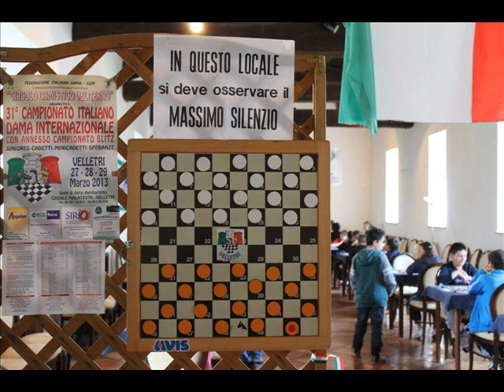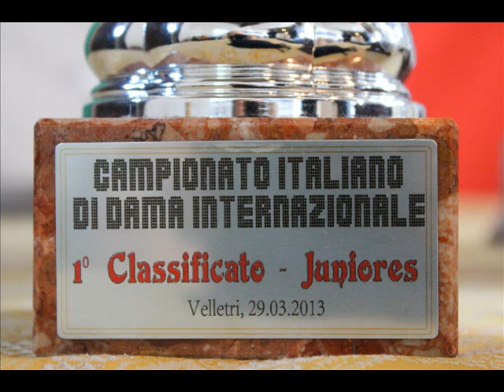31° Campionato giovanile italiano "DAMA INTERNAZIONALE" con annesso campionato bliz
27-28-29 marzo 2013.
Nella categoria under 10, detta"Speranze", si presentano al Campionato Italiano alcune giovani promesse alla loro prima esperienza, così dopo i tre giorni di gare è prevalsa la maggiore conoscenza tecnica del veliterno Leonardo De Paulis, che centra il suo primo titolo tricolore davanti al pur bravo veneziano Andrea Benetti; sul podio anche un altro giovanissimo del vivaio locale Samuele Spalvieri, che ha fatto intravedere le proprie promettenti capacità in alcune partite. In quarta posizione la piccolissima Aurora Brugnerotto (7 anni) del CD Mestre  "Campanati". Leonardo De Paulis ha conquistato il titolo italiano anche nella specialità "Blitz" precedendo i veneti Andrea Benetti e Aurora Brugnerotto.

Nella categoria "Minicadetti" notevole la partecipazione dei veliterni, ben otto, cui si aggiungono giocatori provenienti da Reggio Calabria, Venezia e Aosta. Senza dubbio  il gruppo più equilibrato e con il pronostico incerto. Al nastro di partenza agonisti Under 13 con già una notevole esperienza tecnica e tattica. Fin dalle prime partite si capisce che il campione veliterno Enes Habilaj non ha intenzione di concedere chance agli avversari e così il piccolo damista infila un successo dietro l'altro, concedendo un solo pareggio al concittadino Gabriele D'Amora (detentore del titolo 2011 e 2012) aggiudicandosi in tal modo un meritatissimo primo posto con distacco. La lotta invece è stata molto aperta e combattuta per il secondo e terzo posto, difatti solamente al termine dell'ultimo turno di gara Gabriele D'Amora è riuscito ha conquista la seconda posizione; ed è ancora un veliterno Alberto Guimp ha strappare la terza posizione al più quotato Vincenzo Sgrò di Reggio Calabria, che si piazza in quarta posizione. Ottime sono state inoltre le prestazioni degli altri partecipanti:, quinto Maurizio Falchi, sesto il veneto Lorenzo Benetti, ad un punto di distacco  seguono Marcello Pacchiano, Sara Habilaj (prima nel settore femminile) e Giacomo Giorlando, decimo Manuel Vetri e terminano in fondo alla classifica i fratelli Casadei di Aosta, Claudia e Alessandro, ai quali va il merito di non aver mai mollato al cospetto degli agguerritissimi avversari. Nella specialità "Blitz" si ribaltano le posizioni: vince meritatamente Maurizio Falchi del CD Veliterno, seguito da Gabriele D'Amora e Enes Habilaj, ancora una volta quarto Vincenzo Sgrò, quinto Marcello Pacchiano seguito da Giacomo Giorlando e Alberto Guimp.

Tra gli otto Cadetti, c'è stata contesa solamente per salire sui gradini più bassi del podio, vista la netta supremazia del Campione trevigiano Alessio Scaggiante, il quale ha vinto a punteggio pieno, seguito dal reggino Natale Laganà ed al terzo posto il mestrino Andrea Cappelletto. In questo gruppo vi hanno partecipato classificandosi alle spalle del podio Giuseppe Matalone e l'esordiente Luca Zanardini (entrambi sempre nelle prime posizioni), due veliterni Mattia La Veglia giunto sesto e Francesco Bonanni classificato al settimo posto e la Valdostana Elena Zhou. Nella specialità "Blitz" si è riconfermato al primo posto e senza problemi Andrea Scaggiante, al secondo Luca Zanardini di Bergamo ed al terzo Andrea Cappelletto.

Arriviamo infine al torneo degli Juniores (under 19) si classificano in prima posizione con l'identico punteggio il napoletano Gennaro Bruno e Hu You Yu di Latina, in terza posizione Filippo Boffo di Mestre. Nel "Blitz" ha prevalso Gennaro Bruno, secondo Hu You Yu, terzo Filippo Boffo.

Un ringraziamento particolare va infine agli sponsor che con il loro contributo hanno permesso la realizzazione della manifestazione nel migliore dei modi: la Banca di Credito Cooperativo di Roma, la cooperativa Sirio Servizi Mense, MA.GI.CARS di Lariano, i Supermercati Angeloni che ancora una volta hanno offerto anche uova di Pasqua a tutti i partecipanti, Eurogold orafo artigianale di Genzano.

Durante il Campionato è stato presente il Direttore Tecnico FID delle squadre nazionali, che ha osservato attentamente gli atleti per valutarne la preparazione al fine di selezionarli per i futuri impegni a livello internazionale.